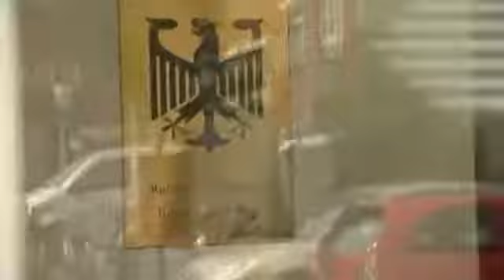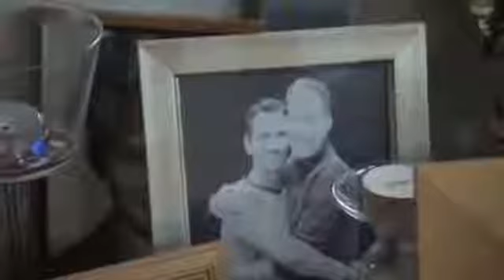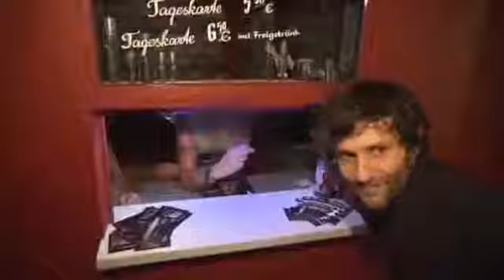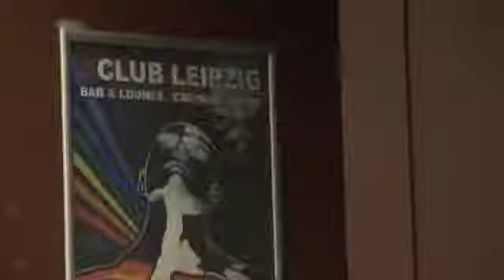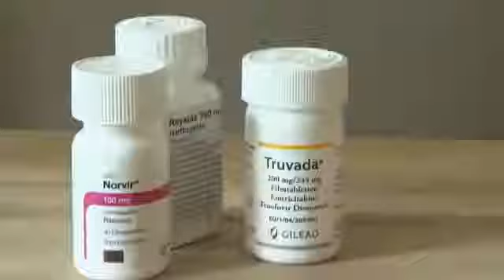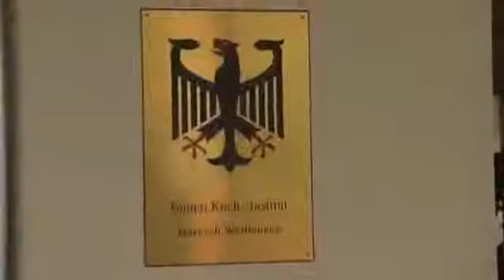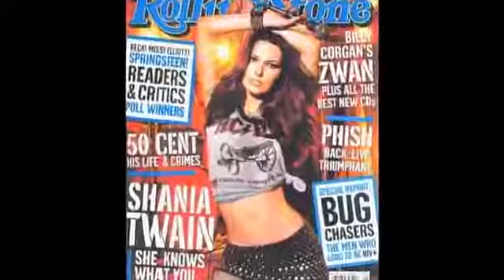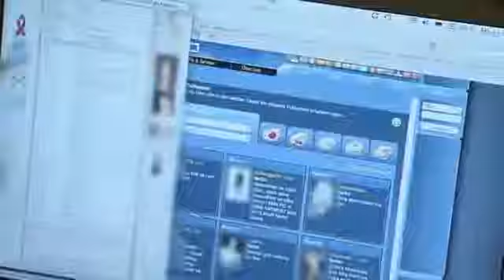Wild Germany - Bugchasing Doku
Mehr über Bugchasing: Manuel Möglich will wissen, ob dieses Phänomen Bugchasing wirklich existiert und was einen gesunden Mann dazu bringen kann, todkrank sein.

In den 80er und 90er Jahren starb eine ganze Generation von homosexuellen Männern jämmerlich daran. Später tauchten Gerüchte über sogenannte Bugchaser in den Medien auf - Männer, die.

Manuel lernt zwei Mädchen kennen, die seit ihrer Kindheit Mitglieder und Opfer von Satanskulten sind. Sie berichten von schwarzen Messen, psychischer und physischer Folter und satanistischen.